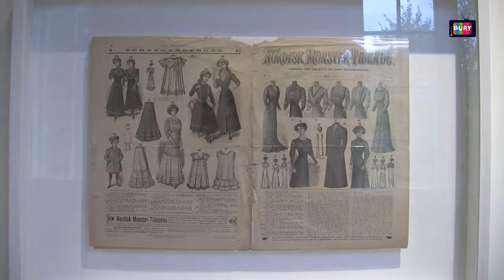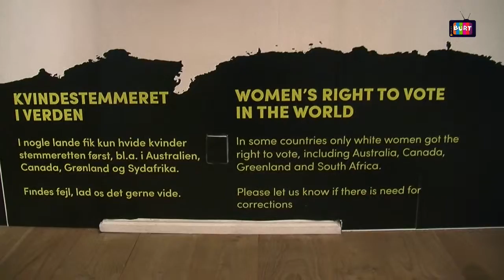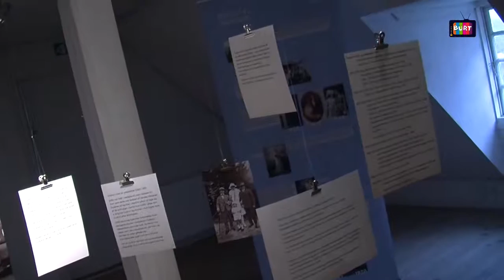BURT Web TV: Kvindemuseet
The Woman Museum is a place where to think about gender now and before. Julie Rokkjær Birch, the curator of the musem, explains us about it.

Video by Laura V. Gomez. BURT 2016.
Published on week 41.